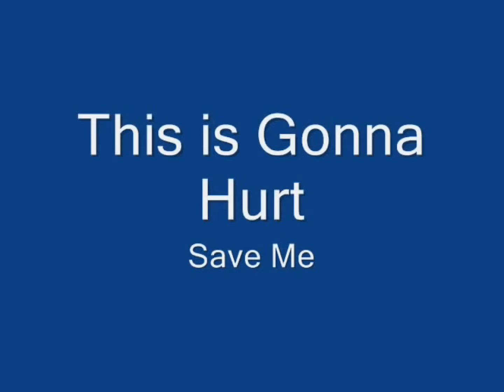The Best of Tinydevon